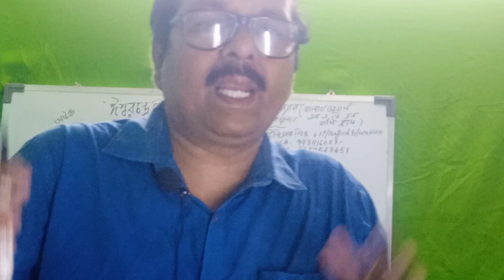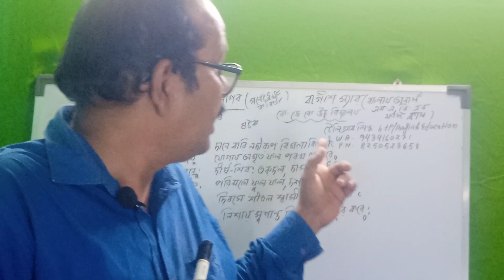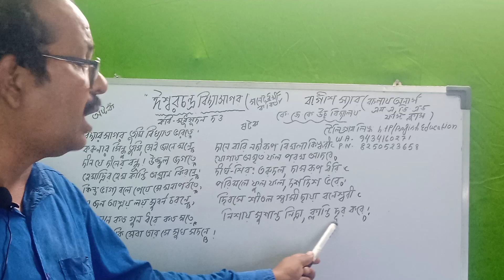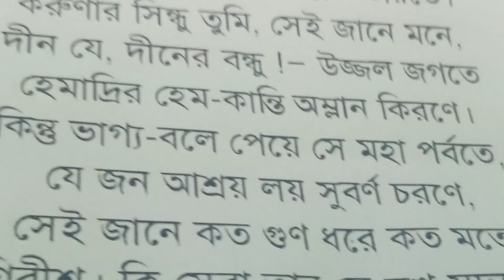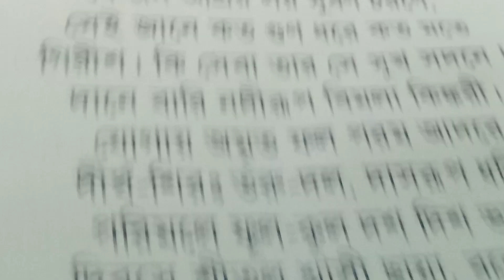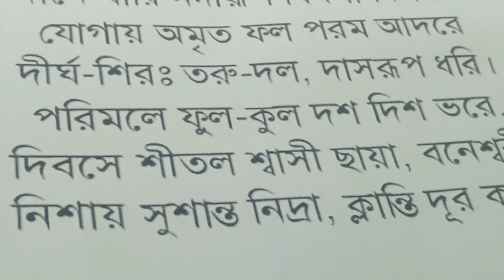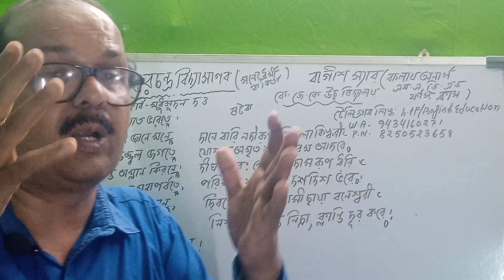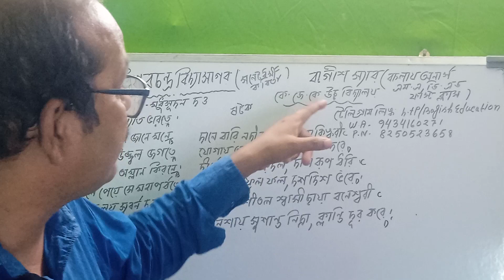"ঈশ্বরচন্দ্র বিদ্যাসাগর "কবি মধুসূদন দত্ত।ক্লাস ১১,বাংলা কবিতা, wbchse ,class 11,1st,semistar 2024,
ওয়েস্ট বেঙ্গল, কাউন্সিল বোর্ড অফ হায়ার সেকেন্ডারি এডুকেশন একাদশ শ্রেণির বাংলা নতুন সিলেবাস এর  ২০২৪ এর প্রথম কবিতা, কবি মধুসূদন দত্তের, ঈশ্বরচন্দ্র বিদ্যাসাগর কবিতাটি প্রশ্ন-উত্তর সহ আলোচনা করা হলো! এটি নতুন সিলেবাসের একাদশ শ্রেণীর ছাত্রছাত্রীদের ভীষণভাবে কাজে লাগবে বলে আমি মনে করি।
কে জে কে,উচ্চ মাধ্যমিক স্কুলের বাংলার শিক্ষক অসীম বাগীশ(বাংলায় অনার্স,MA,ডি,এড,ফাস্ট ক্লাস)

আমার টেলিগ্রাফ চ্যানেল লিংক
 h.tp/BagishEducation